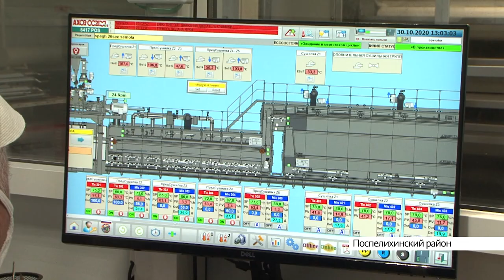Китай заинтересовался уникальной методикой работы алтайской макаронной фабрики